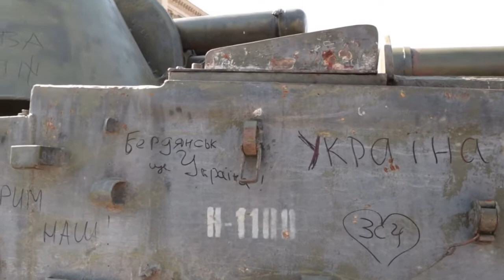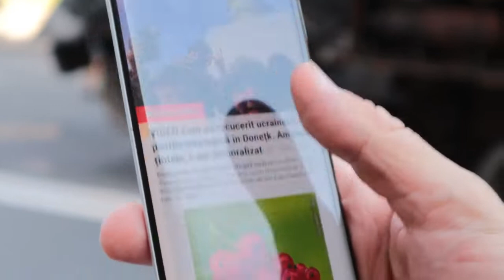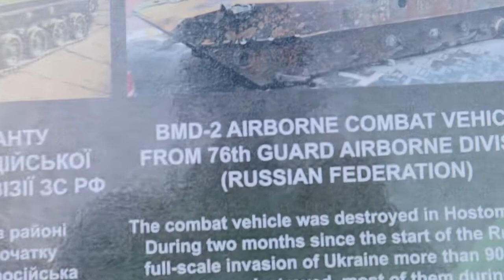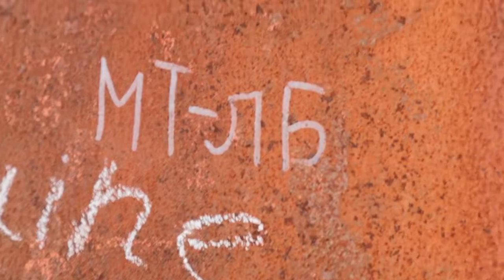Spaziergang am Maydan VLOG - russische Panzer in Kyiv - Unabhängigkeitstag-Spezial // ASWU Reportage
Am ukrainischen Nationalfeiertag, dem 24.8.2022 spazierte ich entlang des Kreschtschatik in Kyiv, um mir die dort ausgestellten russischen Kampffahrzeuge anzusehen.

00:47 2S19 "Msta"

01:19 T72B3M

03:23 9K37 "Buk" M1?2

04:02 TOS 1А "Solnetsepek"

04:19 Remus Cernea, Romanian journalist

06:38 KAMAZ "Taifun"

06:48 BMD 4

07:06 BMD 2

07:42 Pantsir S1

08:16 BTR-80

09:16 MT-LB

09:28 Tornado-S (Missile)

10:15 VAZ "Tigr"
I am proud co-founder of Austria stands with Ukraine, which is a humanitarian aid NPO, that provides regular help for ukrainians in need since the beginning of Russia's large scale invasion in 2022.

We are 100% volunteers and every euro/dollar donated is a step closer in helping people directly and asap.

***Follow our activities***

Austria stands with Ukraine
IBAN: AT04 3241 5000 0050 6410
Reference: WITH UKRAINE

Lieder im Intro:
1. Chervona Kalyna (8-Bit)
2. Why Not (Slowed + Reverb)